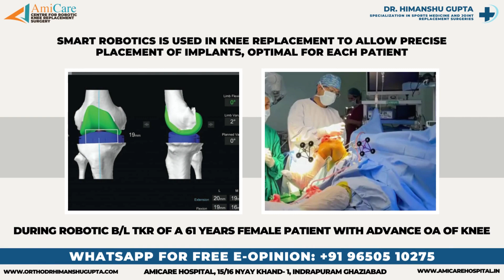Robotic Knee Replacement Surgery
Dr. Himanshu Gupta is an internationally trained orthopedic surgeon with a specialization in sports medicine and Joint Replacement surgeries. He is a Gold medalist from the Department of Orthopedic Surgery, King George Medical College Lucknow and completed his M.ch (Orth) from the American Institute Of Medicine, University of Seychelles. His academic qualifications also include fellowships in Joint Replacement surgeries from Leelavati Hospital and Breach Candy Hospital Mumbai and from Centre of Arthroplasty, Askleopis Hospital and University Hospital, Mannheim in Germany .